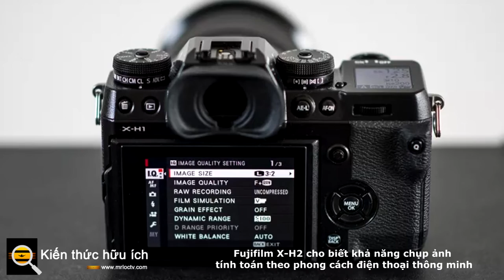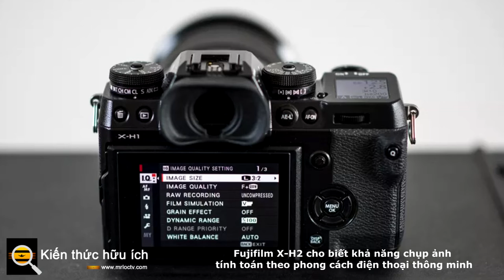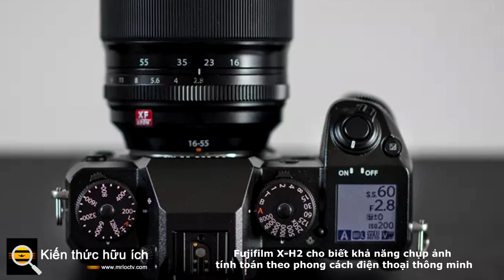Fujifilm X H2 cho biết khả năng chụp ảnh tính toán theo phong cách điện thoại thông minh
Điểm tuyệt vời giữa điện thoại và cường quốc full-frame?
Các máy ảnh điện thoại tốt nhất hiện nay có khả năng bắt chước các hiệu ứng hình ảnh của máy ảnh lớn hơn, nhờ nhiếp ảnh tính toán. Vậy tại sao máy ảnh không gương lật lại không thể sử dụng các thủ thuật tương tự để đánh bại điện thoại thông minh trong trò chơi của chính chúng, những tin đồn mới cho thấy điều đó cuối cùng cũng có thể xảy ra vào năm 2022, bắt đầu với chiếc Fujifilm X-H2 hàng đầu .

Fuji Rumors đã tổng hợp các tuyên bố từ Fujifilm trong vài năm qua để đưa ra dự đoán của hãng cho X-H2. Nói chung, những trích dẫn này gợi ý rằng chúng ta có thể "thấy rất nhiều phép thuật tính toán được thực hiện trong X-H2" có thể tăng khả năng trong máy ảnh cho các hiệu ứng như lấy nét.
Mặc dù Fuji Rumors muốn chỉ ra rằng điều này không dựa trên bất kỳ thông tin nội bộ hoặc thông tin sơ lược nào, nhưng nó lại kiểm chứng với một số trích dẫn chính thức từ các nhà quản lý của Fujifilm. Trở lại vào tháng 4 năm 2019, Toshihisa Iida (hiện là Chủ tịch kiêm Giám đốc Điều hành của Fujifilm Châu Âu) nói rằng "trong ba năm nữa, AI (trí tuệ nhân tạo hoặc nhiếp ảnh điện toán) sẽ trở thành một phần quan trọng của nhiếp ảnh."

Fujifilm X-H2 dự kiến ​​sẽ ra mắt vào năm 2022 với tư cách là chiếc máy ảnh không gương lật hàng đầu mới của công ty, nó chắc chắn sẽ là một ứng cử viên hàng đầu cho việc giới thiệu các tính năng phần mềm mới tận dụng cảm biến và bộ xử lý thế hệ tiếp theo của nó. Và với việc chiếc máy ảnh này dự kiến ​​cũng sẽ có hai phiên bản - có khả năng là một mẫu vlog nhỏ gọn để song hành cùng một cường quốc chuyên nghiệp - nó sẽ trở thành một trong những chiếc máy ảnh ra mắt lớn nhất trong năm tới.
Điện thoại thông minh đã sử dụng tính năng chụp ảnh để phát minh lại tính năng chụp nhanh point-and-shoot, nhưng các máy ảnh không gương lật như Fujifilm X-H2 được đồn đại cần nó vì những lý do khác nhau - để thu hút các nhiếp ảnh gia học hỏi, nhưng cũng để giúp cải thiện quy trình làm việc của các chuyên gia.

Hiện tại, các hiệu ứng phổ biến như phơi sáng lâu hoặc xếp chồng tiêu điểm (trong đó một số bức ảnh với các điểm lấy nét khác nhau được kết hợp để tạo ra một bức ảnh có độ sắc nét từ trước ra sau) yêu cầu sử dụng thêm bộ lọc ND hoặc phần mềm xử lý hậu kỳ. Nếu một số ma sát này có thể được loại bỏ và thay vào đó được thực hiện trong máy ảnh, nó chắc chắn sẽ được nhiều nhiếp ảnh gia hoan nghênh.
Một phần lý do tại sao điện thoại thông minh đạt được những bước tiến như vậy trong chụp ảnh máy tính là vì chúng có cảm biến nhỏ, khiến cho việc xử lý đa khung hình ít tốn bộ xử lý hơn so với trên máy ảnh không gương lật. Nhưng chúng ta đã thấy máy ảnh Olympus đi tiên phong trong các hiệu ứng tính toán như 'Live ND' và 'Chế độ chụp ảnh độ phân giải cao cầm tay', và thế hệ tiếp theo của bộ cảm biến và bộ xử lý xếp chồng lên nhau có nghĩa là điều này cuối cùng cũng có thể thực hiện được trên các máy ảnh có cảm biến lớn hơn.

OM System (ngôi nhà mới của máy ảnh Olympus) đã nói rằng họ đang phát triển một máy ảnh ống kính rời mới sẽ "cải thiện chất lượng hình ảnh thông qua việc sử dụng công nghệ chụp ảnh tính toán." Găng tay đã được đặt xuống và có vẻ như Fujifilm X-H2 có thể cần phải nhặt nó lên nếu nó tồn tại trong không gian cạnh tranh giữa máy ảnh điện thoại thông minh và các mẫu full-frame.